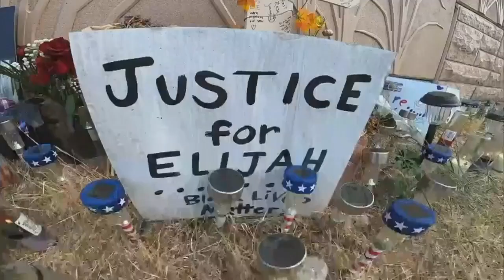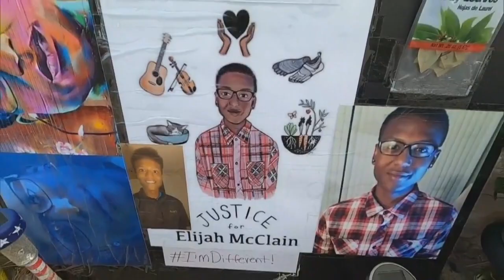Elijah McClain's Father Addresses New Aurora Police Investigation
For nearly a year Lawayne Mosley, the father of Elijah McClain, has been fighting for justice for his son.